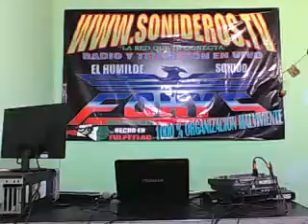SON MIS LAGRIMAS Para SULY